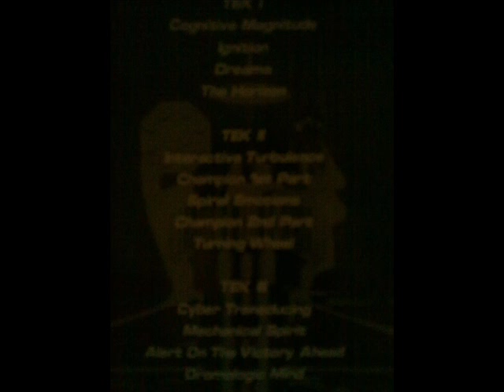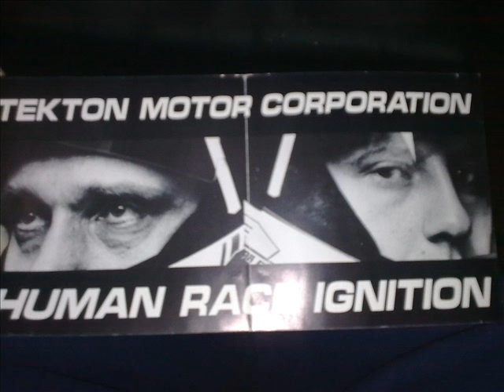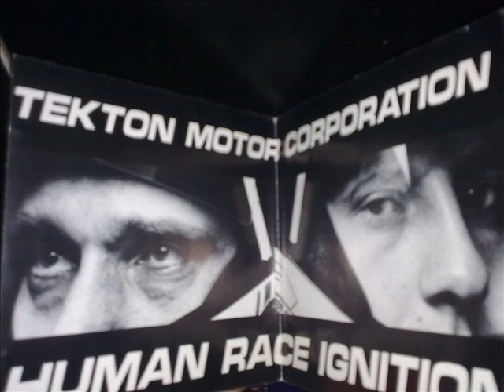Tek III album Human Race Ignition 1994 - TEKTON MOTOR CORPORATION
ALBUM: Human Race Ignition 1994 - Dreamtime
TEKTON MOTOR CORPORATION are Magirus Branko Mirt and Goran Majcen.
All songs composed, programmed and arranged by Branko Mirt.
Lyrics by: Branko Mirt
Producers: Branko Mirt and iztok Turk
Additional programming: iztok Turk
Additional turbulence on: Dreams, Champion1st part, Turning wheel and Mechanical spirit by Janez K.
Alert on the victory ahead mixed by Janez K.
Ignition, Spiral emotions, Champions2nd part and Dromologic spirit mixed by Iztok Turk.
The Horizon and Turning Wheel mixed by Branko Mirt, Iztok Turk and Janez K.
The Horizon previous versionavailable on the "Head your mind" compilation, produced by Sašo Fajon.
Milko Lazar played keybords on The Horizon.
Female vokals on the Horizon by Darja Švajger
Edited in studio: Metro by Janez K.
Some of the equpment was borroed from Aco Razbornik studio Tivoli.
This album was recorded during 1993 in " Tunnel sound accelerator" studio of Tekton motor corporation.
Sound of F1 engines were recorded in december 1992 at McLaren testing session in Paul Ricard, France. Drivers were Michael Andretti and Mark Blundell.
Cover photographs by Jy Myrdal
Sleeve B/W photographs by Breda
Tekton Wheel designed by Matej Mihelčič

Thanks: Thanks to everyone who is supporting this project, You know who you are.We love you. Thank You.
Thanks to Mrs.Agnes Carlier from Philip Morris and Mr. Peter Stayner from TAG/McLaren CO.
Thanks to Hammy and the PEACEVILLE / DREAMTIME crew who have supported us from the beginning.